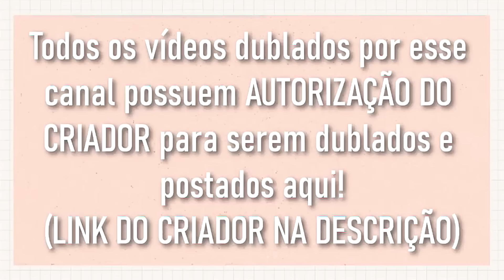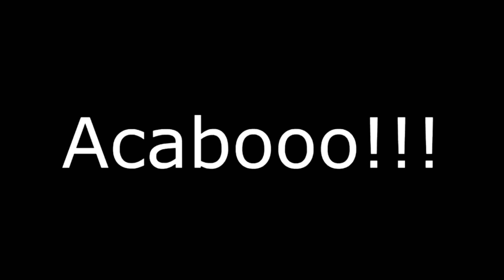[ DUBLADO ] NOITE das GAROTAS 🌙 e IGNORANDO os GAROTOS 🙁| GACHA LIFE E GACHA CLUB